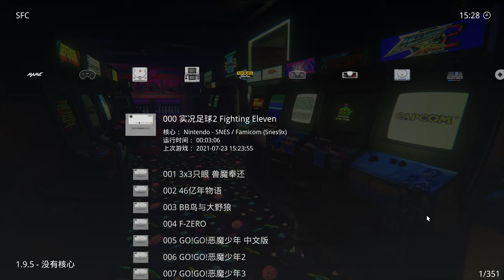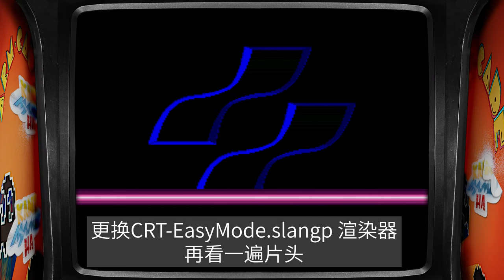超任SFC怀旧游戏《实况足球2》Fighting Eleven RetroArch模拟器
《实况足球2》Fighting Eleven 小的时候在包机房里经常看到，特别是片头动画和音效。当时我并没怎么玩，我也不是实况爱好者，只是凑个热闹。这次用RetroArch模拟器，Crt-easyMode渲染器，一起怀怀旧。